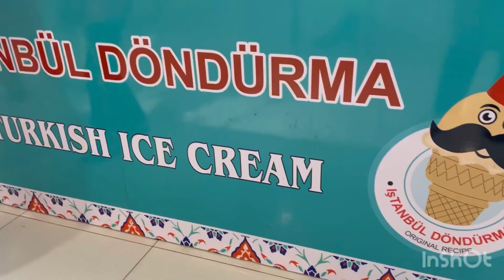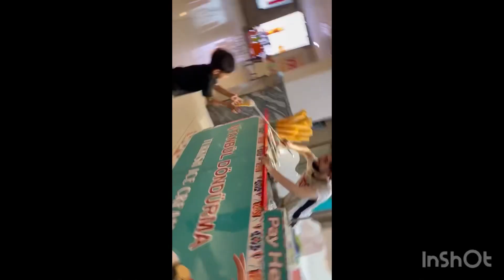Fun day || Abu buht khush the😊|| ayan ke sath hua prank😂😂😅|| mall of Multan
funday
ayan ka sath hua prank
Abu boht khush hain aj
ice cream prank
mall of Multan Samia zeeshanPrank with ayanayan new video